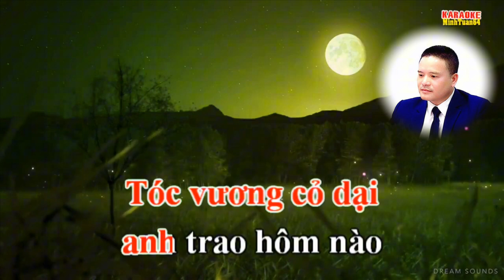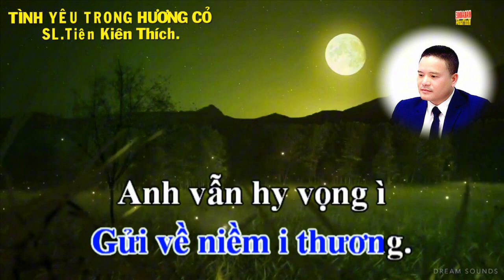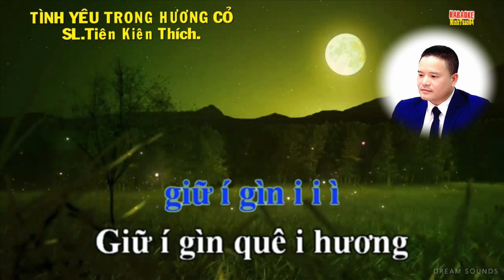Karaoke chèo - nam chờ: NGUYỄN THẾ ANH - TÌNH YÊU TRONG HƯƠNG CỎ - SL: Tiên Kiên Thích.